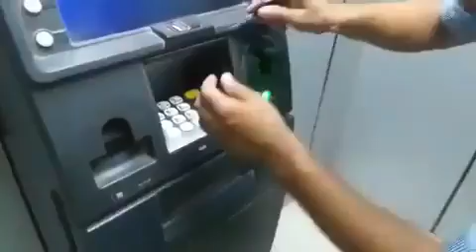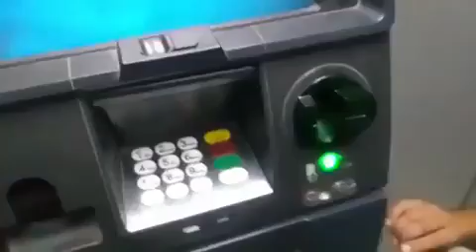Be careful by using ATM there is a camera who is looking your pin code 😵😵😲😲